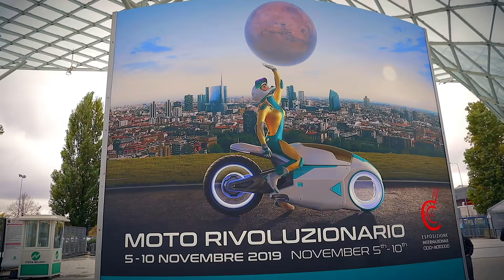Naska Mugello - Eicma 2019 - Tissot - Dorna - simulatore moto trainer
Alberto Fontana, in arte Naska, è venuto a trovarci presso lo stand Dorna - Tissot durante il salone internazionale del motociclo Eicma.
Dopo aver fatto un giro sul circuito di Jerez, non poteva mancare il Mugello

Dobbiamo riconoscere che Alberto è veramente molto migliorato.
Complimenti!